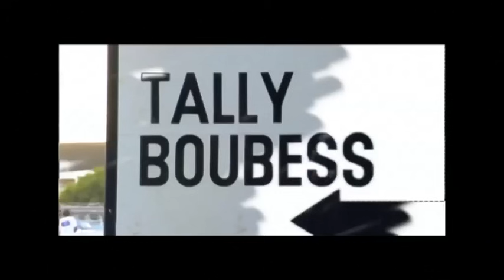Votre playlist retro...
Votre sélection rétro pour vos yendou soirées moments de fatelikou avec vos artistes préférés. Amy Colle, Titi, Ndeye Marie Ndiaye Gawlo,Mapenda Seck, Pacotille, Viviane, Abou Thioubalo, Pape Thiopet, Pape Diouf et même la Troupe Soleil levant de Sa Neex...   Vous pouvez VOUS ABONNER à notre chaîne en CLIQUANT ici :